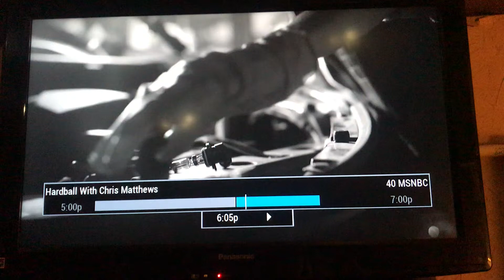Deer in the Headlights Award